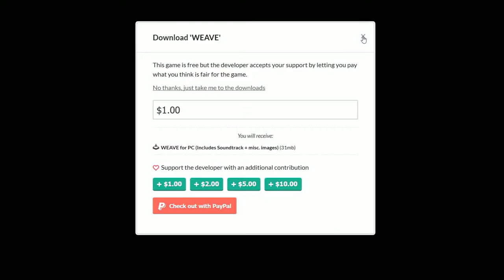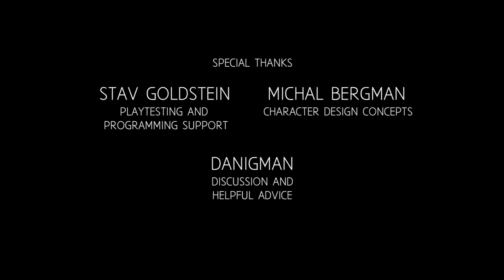[Nadav Tenenbaum] Weave Walkthrough